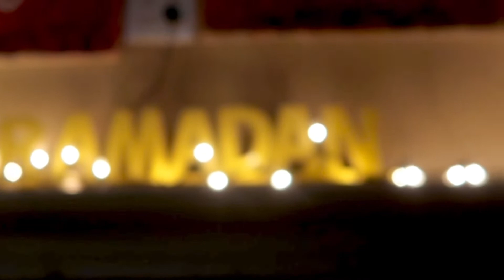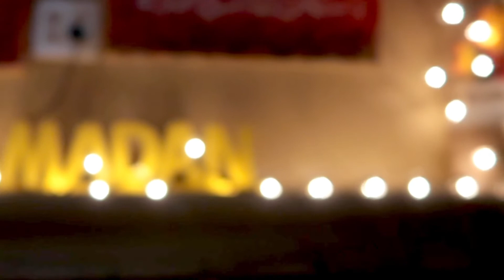Ramadan Special Preparation 2019 - Ramadan Mubarak- DIY Ramadan Decor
Assalamualaikum! "Ramadan Mubarak"!

This is a special month of blessings. A gift from Allah. This is our chance to ask for forgiveness and tell and teach our children about Ramadan.

Its important for us to make preparation for "Ramadan celebration" in such a way that it sticks in our children memory. so that when they are ready they also observe and celebrate this holy month of ramadan.

May Allah forgive all of our sins. Ameen!

I did a DIY decor to celebrate the start of month. if you like this Islamic decorations for the month of Ramadan, Comment and share if you like

Once again Ramadan Mubarak!